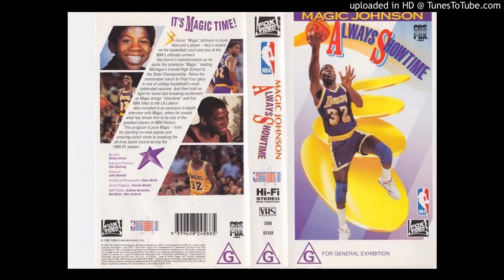Mark Shreeve - Holovision (Music From NBA Films)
Track used in 1993 "Always Showtime" NBA film.